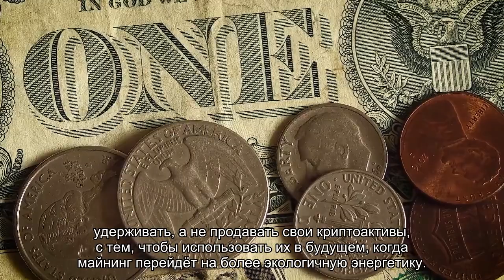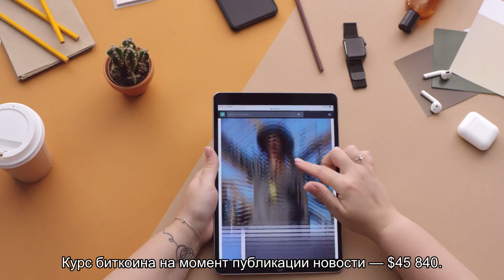С подачи Маска курс биткоина рухнул до $44 тыс.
Илону Маску в прошедший выходной удалось вновь обвалить курс биткоина. Диверсию против крипторынка он осуществил своим излюбленным способом, написав твит, в котором подтвердил, что возглавляемая им компания Tesla может продать или уже продала часть своих биткоинов.